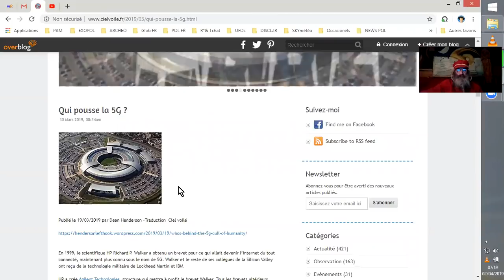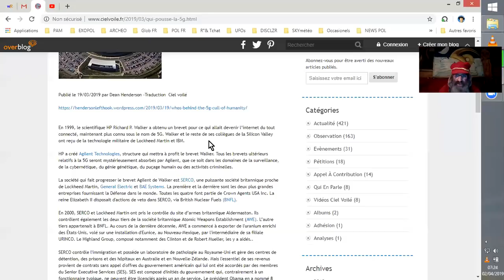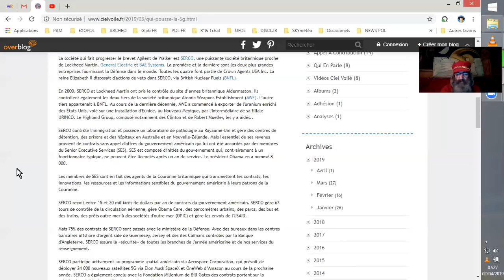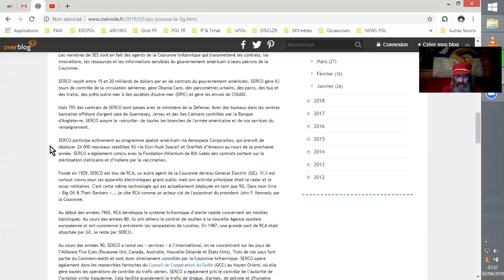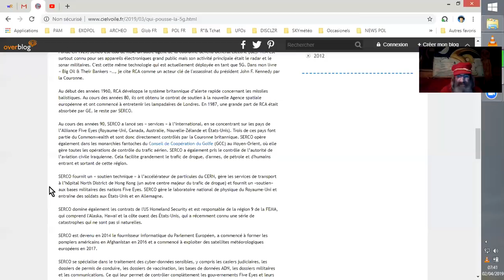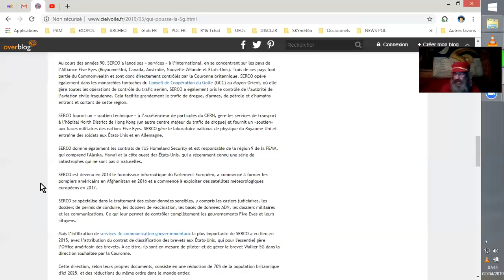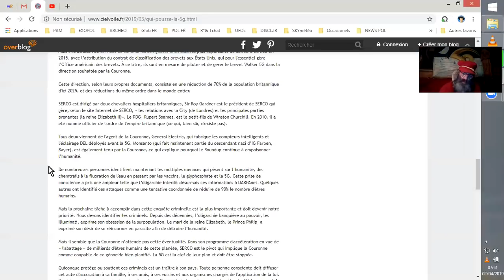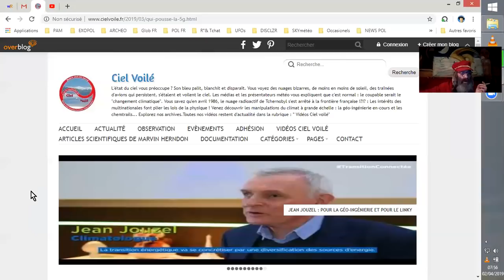QUI EST DERRIÈRE LA 5G ?? LE COMPLEXE ZITI-MILITARO-INDUSTRIEL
Lecture d'un article du site "Ciel Voilé" qui traduit une étude de Dean Hendersen.
Ceci est une alerte reprenant la mise en garde tardive d'Eisenhover quand aux pouvoirs et plans du Complexe Militaro-Industriel.
La source extra-terrestre de nombreuses technologies dont il dispose n'étant plus à remettre en doute, et vu l'état du monde depuis leurs franches inter-actions occultes et polyvalentes, jee crois urgent de passer le cap de la réalisation du pétrin vers lequel ces technologies nous trans-déshumanisent.
_ ALERTE GENERALE, TOUT LE MONDE SUR LE PONT !  ^^